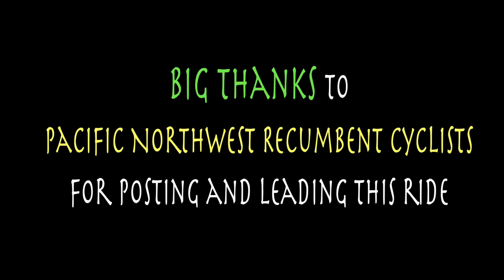St John's Bridge Loop Ride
This ride started in Milwaukie, Oregon at a park 'n ride lot for the Park Ave Max train station. There were 16 riders to start for the 35 miles with another rider meeting up on the route later. It was a terrific route on a beautiful day. I haven't been to the St John's bridge in a few years and it was fun to do a different route. There was a random piano sitting in the middle of the road and I stopped to play for a bit. The music in this video is original composition/improvisation from playing the piano on this ride. Early on, I got dropped after I stopped to use a bathroom. I rode alone for many miles. At the end of the video I talk about putting this issue on the agenda of the next monthly group meeting. We need to do a better job of making sure everyone on rides is taken care of and accounted for.

This channel is about all things trikes and travel. I have been riding a recumbent trike since 2005 and have been touring since 2007 all over the world. I have toured on 6 continents, in over 20 countries and cycled more than 50,000 miles.

On this channel I have gear reviews, tips and tutorials but, mostly, I produce short travelogue type videos of my tours as I go. I travel with a Sony ZV-1, GoPro, Insta360 One X2, Skydio drone, and an iphone.